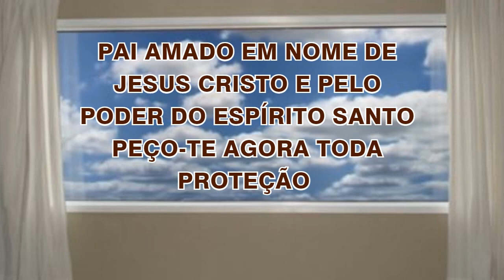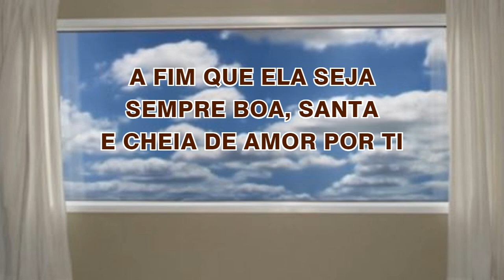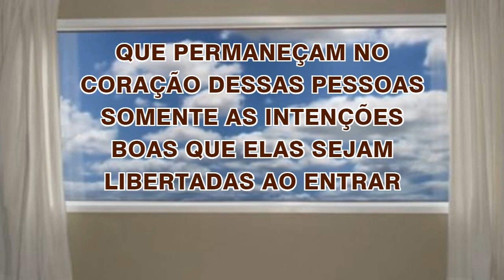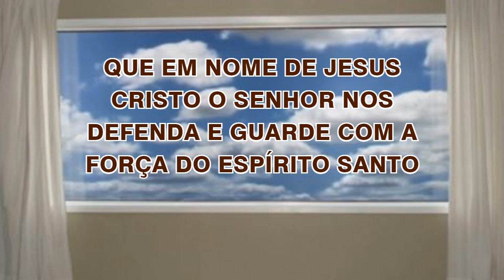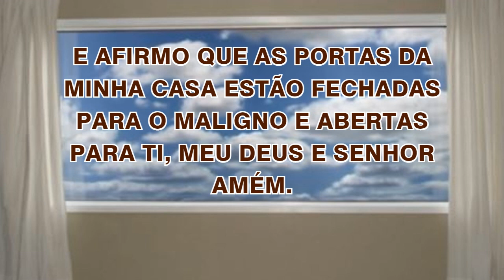25/09/2023 ORAÇÃO de PROTEÇÃO do LAR e da FAMÍLIA Abençoa Senhor a minha CASA